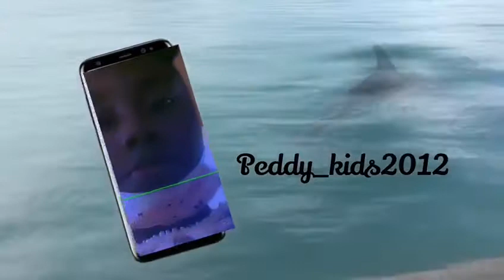A trip to (Flankers primary school) Vlog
Hey guys welcome back to another video so guys I went to Flankers primary school and I wanted to do vlog so here it is bye